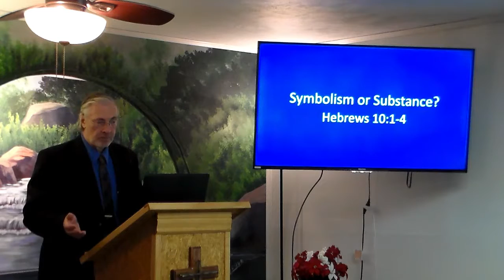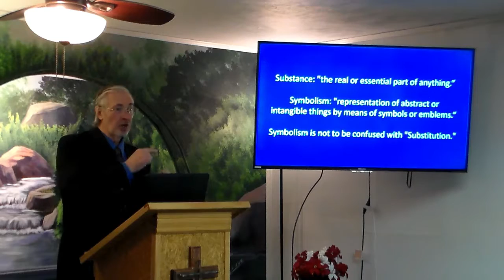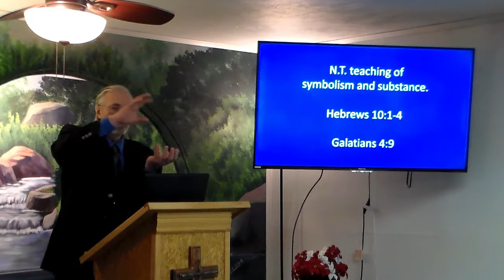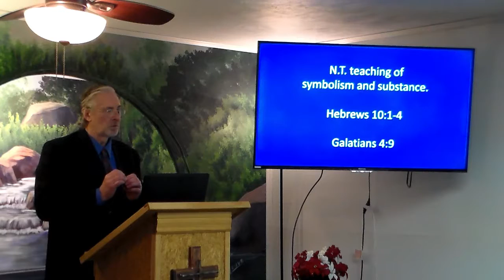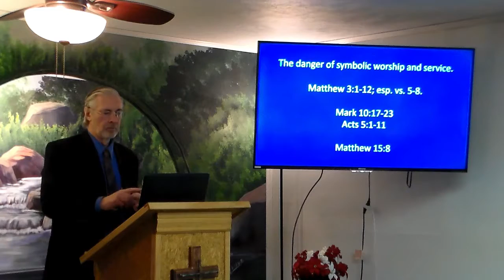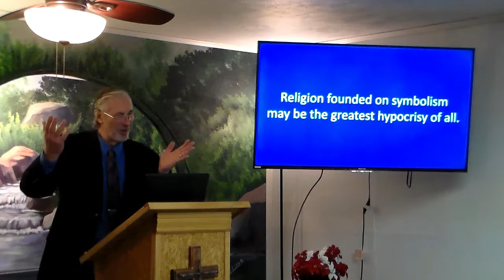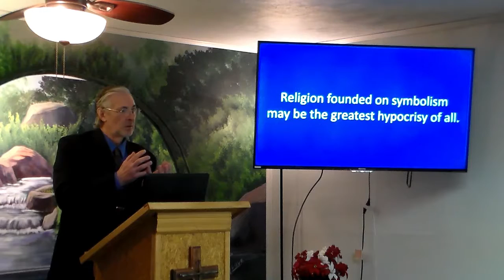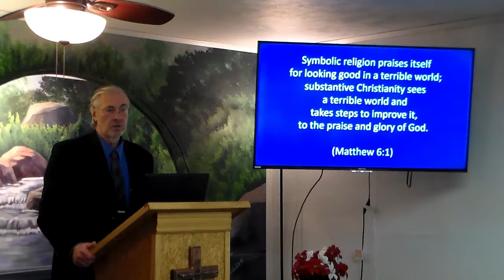Symbolism or Substance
Symbolism presents a great problem. Many people misinterpret the symbolism as Christianity.Symbolism is not Christianity! Symbolism cannot replace substantive faith in the search to inherit eternal life.